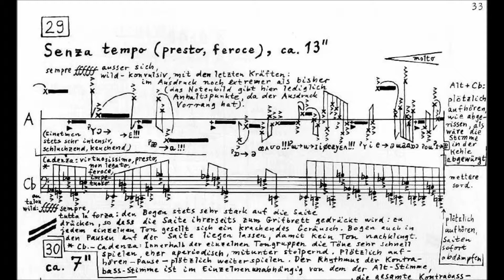György Ligeti - Nouvelles Aventures II (excerpt)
It's my favorite part ever.

For any reason, would deem that a video appearing in this channel violates the copyright, please inform us immediately before you submit a claim to Youtube, and it will be our care to remove immediately the video accordingly.